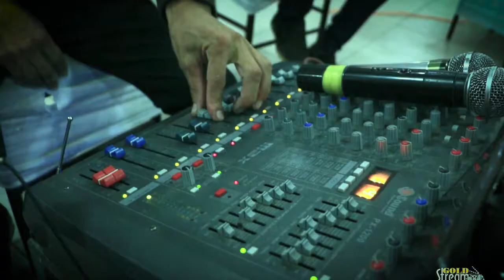Нозаним Илхомжон 2017 Тўйда, studio Gold Stream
Ноокен Ленинск  studio Gold Stream